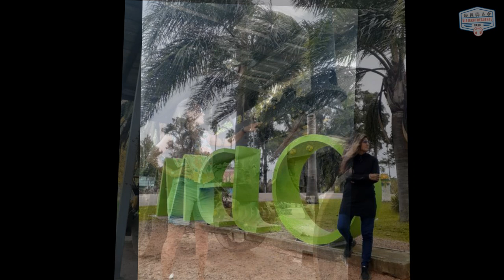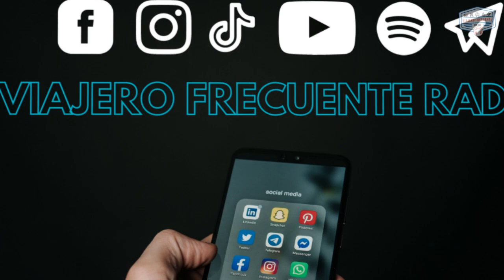Vane y Deby: cambiar para cumplir los sueños...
Las viajeras de esta semana son Vane y Debi, dos santafesinas que decidieron hacer un cambio en su vida para salir a cumplir sus sueños. Con su espíritu aventurero, nos inspiran a seguir nuestros propios caminos y a vivir cada día con pasión y determinación. @viajandocomoquiero.vanlife

Bienvenidos a ⁠Viajero Frecuente⁠
Conduce: ⁠Gabriela Jatón

Buena info para tus viajes:
Alojamiento en Tafí del Valle, Tucumán: ⁠CABAÑAS PAQARINA - Entre el cielo y la tierra⁠
Alojamiento en Carpintería, San Luis:⁠ CABAÑAS PUNTO SERRANO⁠
Turismo receptivo en Puerto Madryn, Chubut: ⁠⁠ANIMAL TRAVEL
Rentadora de Casillas Rodantes: ⁠HOSPEDAJE SOBRE RUEDAS⁠
Para viajar seguro:⁠ RIO URUGUAY SEGUROS⁠
Fábrica de Minirodantes: ⁠AVENTURA RODANTE⁠
Encontrá todas las novedades sobre viajes en  ⁠VIAJERO FRECUENTE RADIO ⁠